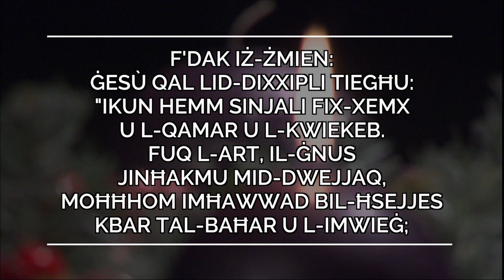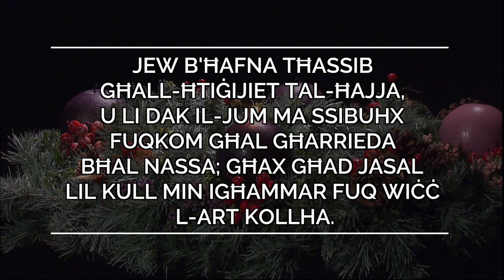Kyrios 1 Ħadd tal-Avvent Vanġelu